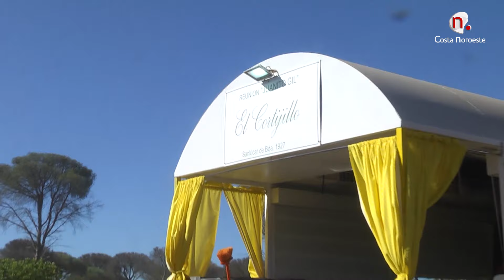Rocío 2024 - Peregrinación al Rocío jornada del jueves (2/6)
Segundo reportaje de la peregrinación al Rocío del jueves 16 de mayo